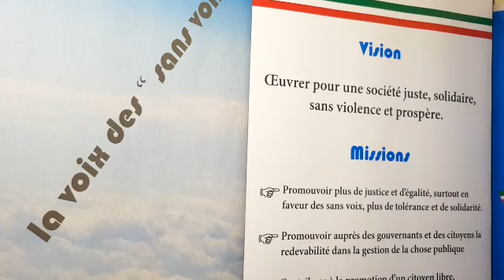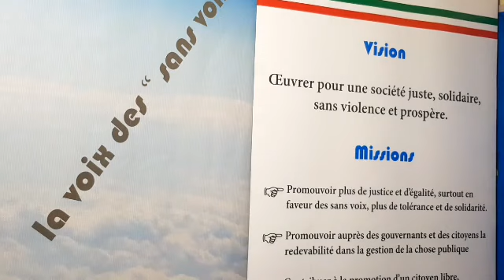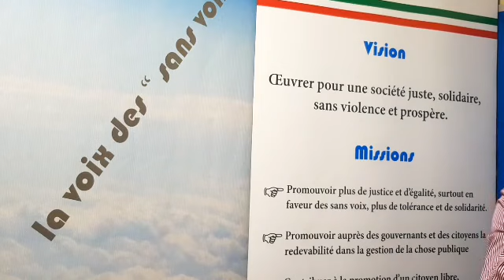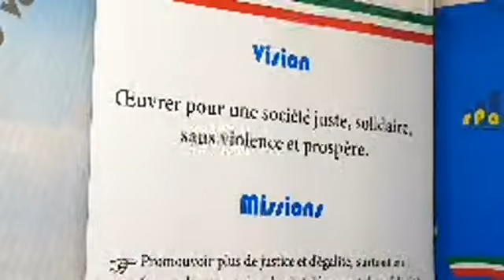RPA: Amakuru yo ku wa 19 Nyakanga 2019, mushikirizwa na Hermès NTIBANDETSE